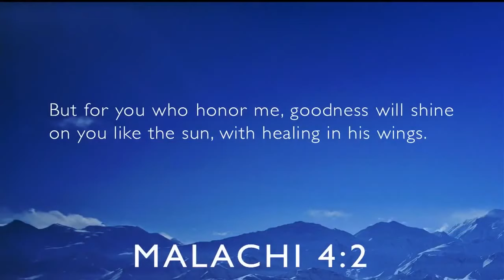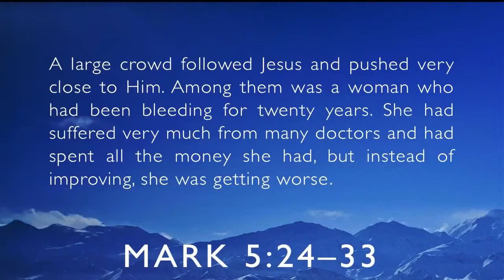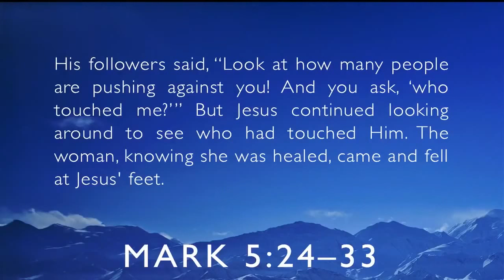Sunday, April 15, 2018: Healing In His Wings